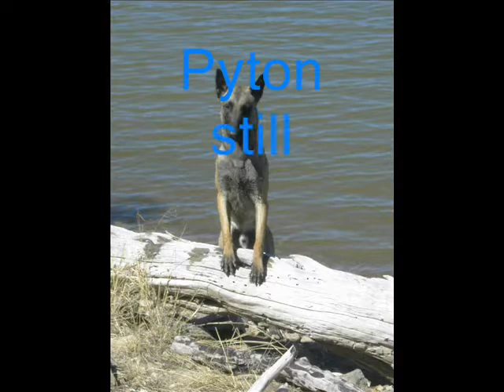messing around - Sublime Canine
just messing with the edit stuff on the comp... dog training